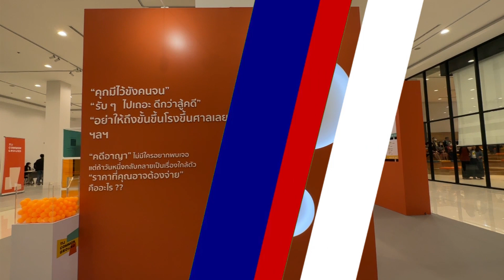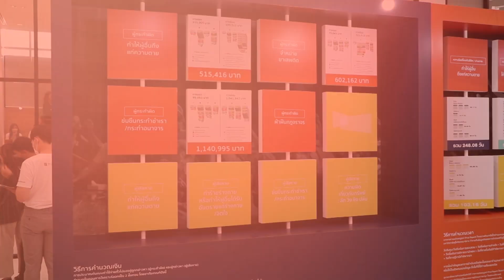Lady New : สถาบันเพื่อการยุติธรรมแห่งประเทศไทย เปิดพื้นที่สร้างสรรค์ “TIJ COMMON GROUND”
สถาบันเพื่อการยุติธรรมแห่งประเทศไทย หรือ TIJ เปิดพื้นที่สาธารณะ “TIJ COMMON GROUND” เพื่อชวนแลกเปลี่ยน และแบ่งปันความคิดเห็นในมิติที่หลากหลายของความยุติธรรม ผ่านกิจกรรมสร้างสรรค์ ที่ทุกคนสามารถเข้าร่วมได้ โดยเดินหน้าจัดกิจกรรมแรกในธีม “Rethinking Myths of Justice ยุติธรรม...ตามที่คุณเชื่อ(?)” นำเสนอมุมมองความยุติธรรมที่เป็นภาพจำของประชาชนทั่วไป ด้วยหัวข้อแรกกับประเด็น “ความยุติธรรมมีราคาที่ต้องจ่าย” ในวันที่ 28 และ 30 มีนาคม

โดยในวันแรกของการจัดงาน ได้รับเกียรติจาก ดร.พิเศษ สอาดเย็น ผู้อำนวยการสถาบันเพื่อการยุติธรรมแห่งประเทศไทย หรือ TIJ เข้าร่วมงาน พร้อมเปิดเผยถึงที่มาที่ไป ในการจัดงาน และการเปิดพื้นที่ในการจัดกิจกรรมให้ได้ทราบกันอีกด้วย

และสำหรับผู้ที่สนใจใช้บริการ TIJ COMMON GROUND เพื่อแลกเปลี่ยนความคิดเห็น ในทุกประเด็นเกี่ยวกับความยุติธรรม หรือใช้บริการพื้นที่ Working Space สามารถสอบถามข้อมูลเพิ่มเติมได้ที่ Line Official Account : TIJ Common Ground